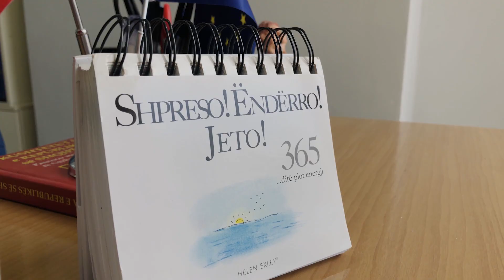Mishela Rapo - Larg teje (Offical Music Video)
Mishela Rapo - Larg teje (Official Video)

Arrangement: Alsked Rrenja
Lyrics: Besa Hoxha
Video: Malis Selmani